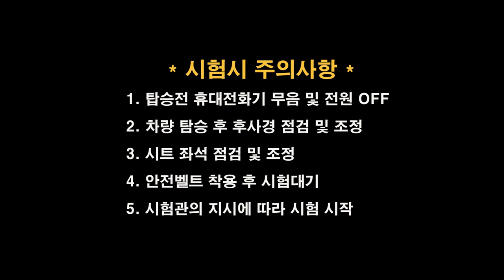인천면허시험장 도로주행 B코스 💗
인천운전면허시험장 도로주행 B코스 입니다.